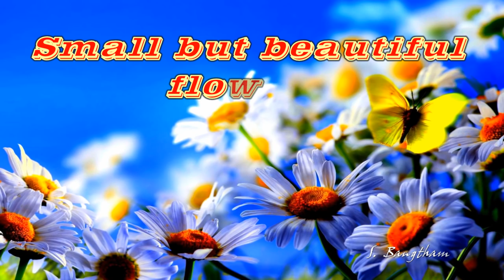Small but beautiful flowers (HD1080p)